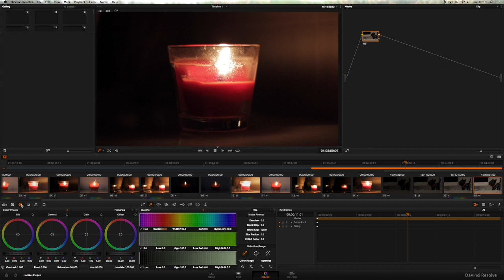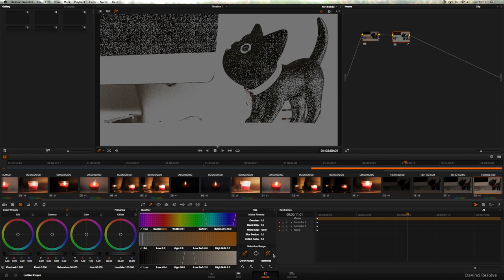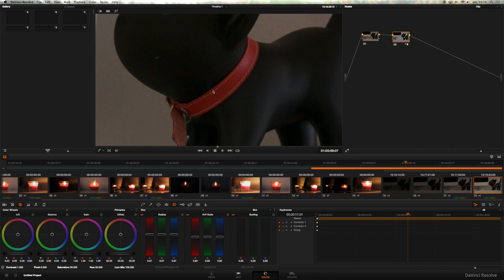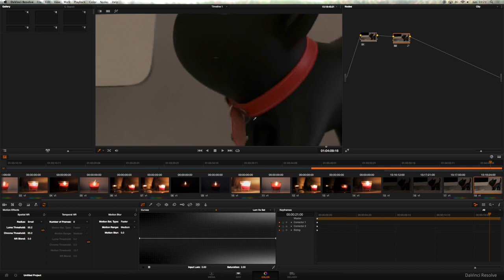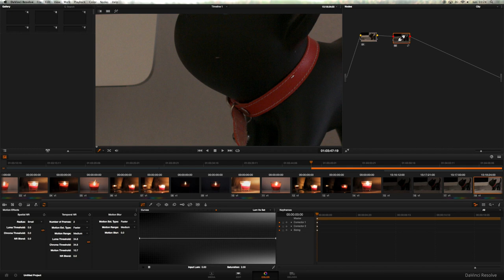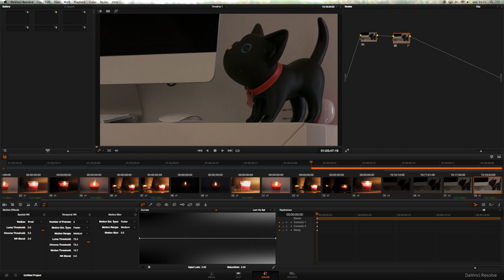Tutoriel Colorimetrie Davinci Resolve - Reduire le bruit (Part 09)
Vous allez voir ici les quelques trucs et astuces à connaitre pour réduire le bruit avec Davinci Resolve Lite ou version complète.